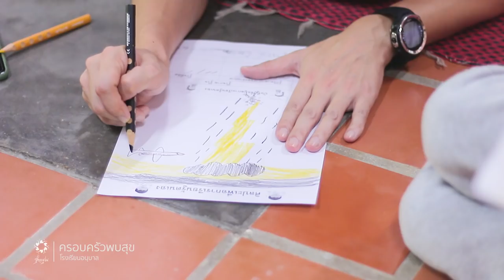โครงการครอบครัวพบสุข ๒๕๖๑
วันเสาร์ที่ ๑๖ และ ๓๐ มิถุนายน ๒๕๖๑
ณ โรงเรียนรุ่งอรุณ